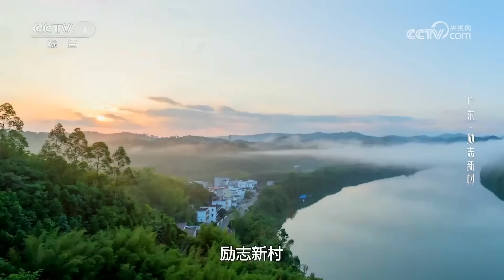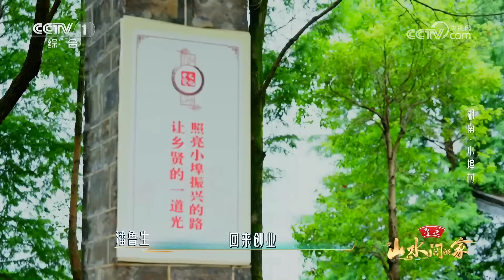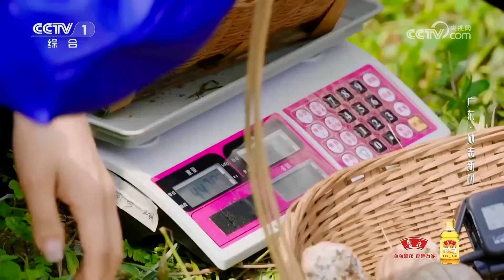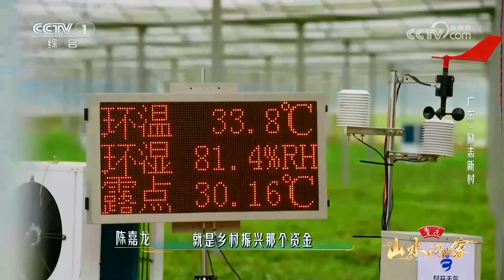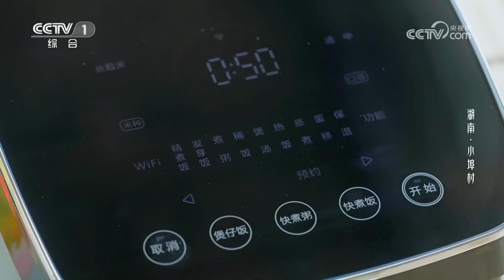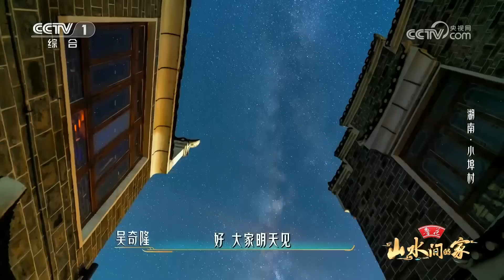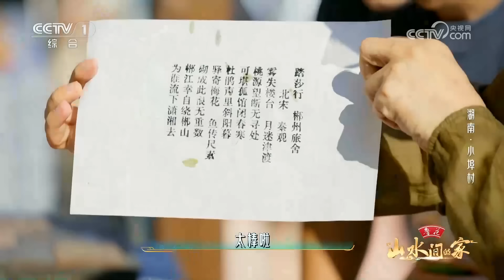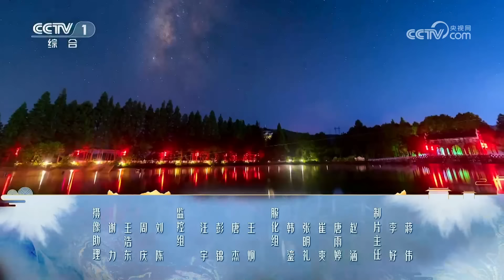【Full】吴奇隆、尼格买提合唱小虎队经典歌曲，广东村民手写信真情告白让撒贝宁热泪盈眶 | CCTV「山水间的家 第二季」第6期 20230909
主持人撒贝宁、尼格买提将分别带领“山水小分队”前往广东省肇庆市封开县励志新村和湖南省郴州市北湖区小埠村，探访乡村振兴新力量！随着乡村振兴战略的实施，越来越多年轻人怀揣着建设乡村的“一团火”来到励志新村，为农业现代化注入新活力，给乡村振兴带来新希望。

0:00:00 本期节目主要内容：
0:05:43 撒贝宁精准指挥 男女搭配 分工明确；
0:20:49 肉眼可见一簇簇竹荪破“壳”而出；
0:23:00 撒贝宁通过向“竹荪青年”陈嘉龙学习竹荪采摘小技巧；
0:41:10 撒贝宁和“电商能人”伍幸辉一起直播带货；
0:53:35 小尼亲自下厨 为大家炒制大盘鸡；
1:00:24 吴奇隆、尼格买提是懂浪漫的，鼓励王一任来一段浪漫表白；
1:27:26 黎颖钧父亲的一封手写信让“山水小分队”热泪盈眶。

《山水间的家》聚焦新时代美丽乡村，每期实地深入两个村庄，从自然环境、地理风貌、历史风俗、生活方式等多角度进行探访，带领受众感受山水有情、田园生机、温暖乡愁。